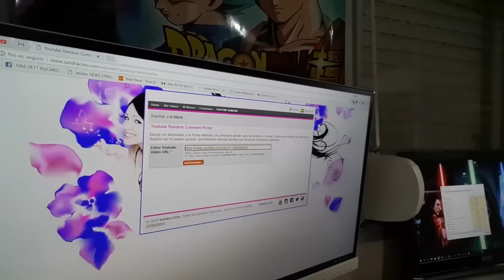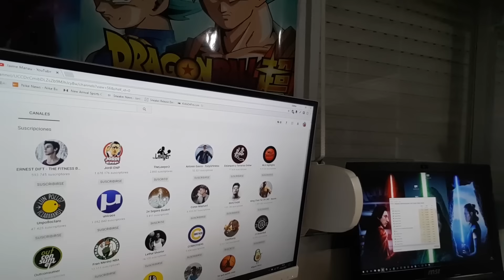SUPER UNBOXING SORPRESA de ADIDAS + GANADOR SORTEO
¡Muchas gracias a ADIDAS por hacer posible este pedazo de UNBOXING sorpresa! También gracias a 24Segons y Lennon Thelawyer3 por hacer posible el SORTEO :D
► ¿Cómo grabo las partidas? Con

Listado de canciones que uso y Epidemic Sounds